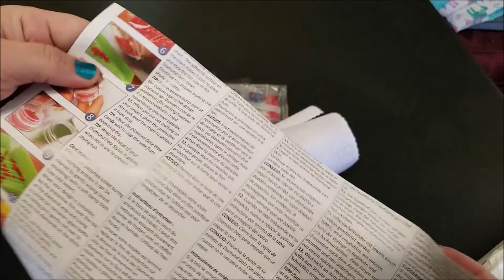Diamond Dotz Mickey Mouse! Thank You Jennifer Pennington!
On a lighter, happier note, let's jump into my birthday month! Activity #1: Diamond Dotz Mickey Mouse!

CHECK US OUT ON EBAY!

FOLLOW OUR ADVENTURES ON FACEBOOK!